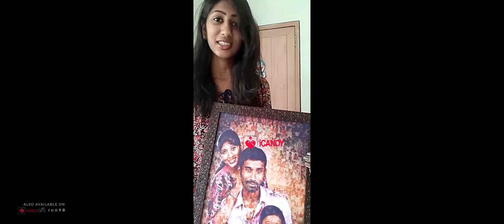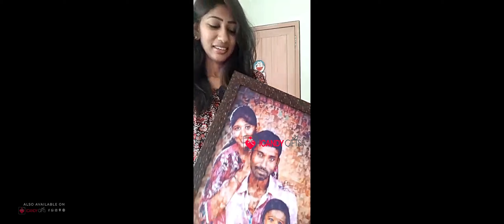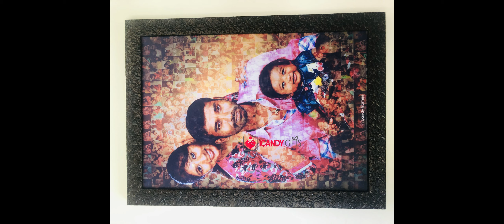Mosaic Art Portrait | Client Review | IcandyGifts | India & Malaysia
Dear Viewers Welcome our All to our You Tube Channel !
More Over Here We Upload Different Kinds of Gifts & Videos With Customer & Celebrities Reviews & Frame Opening Video!
This Video Took By our Valuable Customer on 24th Feb 2018 Client response Towards Her A3 Mosaic Art Order !

Icandy Gifts in other Social Platforms

Chennai India :- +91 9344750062 ( Delivery Available Overseas )

Store Guide Link : Icandy Gifts & Photo Frames
Icandy gifts, Sector 13, Ashok Nagar, Chennai, Tamil Nadu 600078
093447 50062